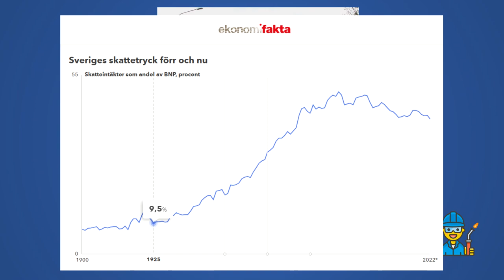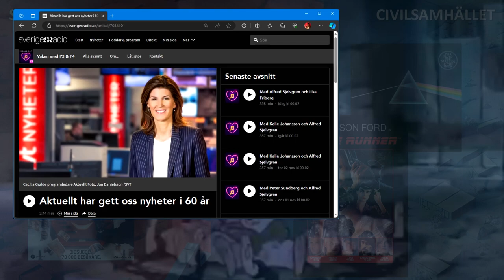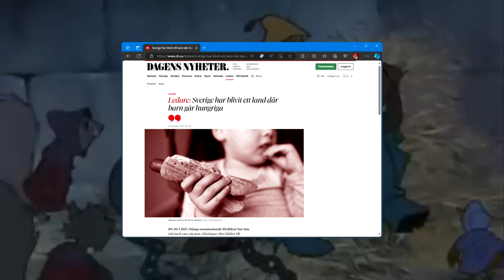Varför vill inte arbetarna ha vänsterns generositet?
Att samla in arbetarnas pengar och spendera pengarna åt dem, är inte en god gärning - även om många tycks tro det.